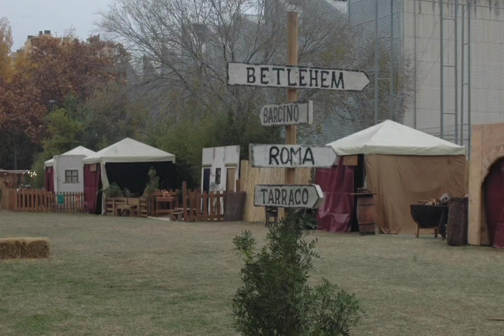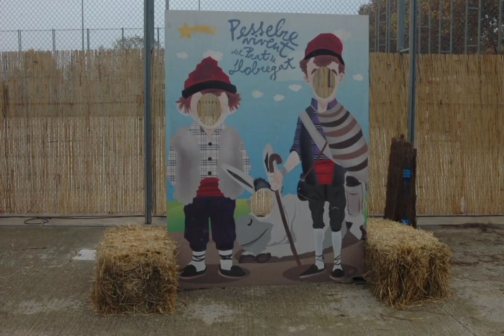Pesebre vivent El Prat de Llobregat 2022